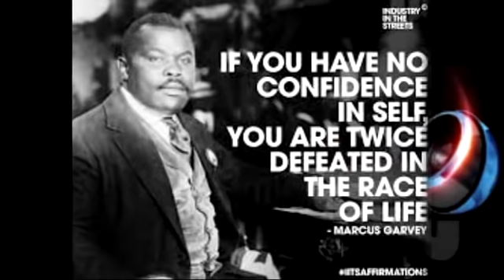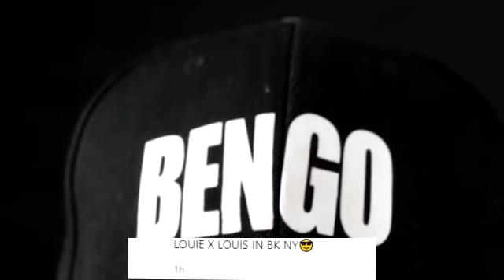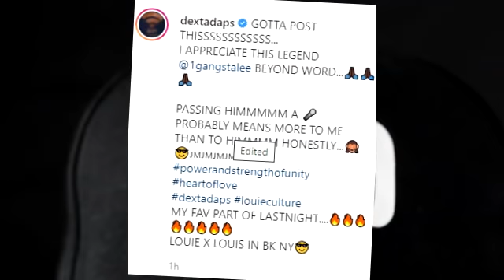FOOTA HYPE Respond to T|RE@t$ and Reveal why he is Biased toward the MARLEYS | DEXTA DAPS & LOUIE.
Foota Hype has broken his silence after receiving various amounts of diss from Sizzla's cronies and ask them one favor regarding the U.S Embassy. He went on to respond to criticisms and his bias for the Marleys. Dexta Daps and Louie Culture had a wonderful performance in Brooklyn New York last night.